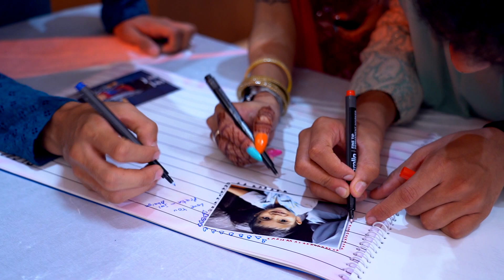Bhatia's | Best Sacred Thread Ceremoy | Pranit | Highlight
Moments Capture By Tasveerfilm